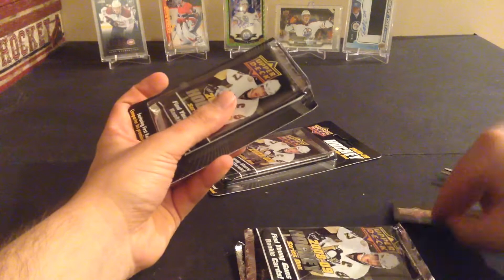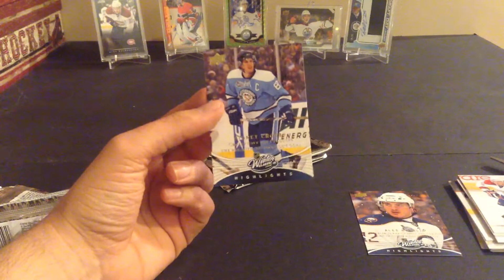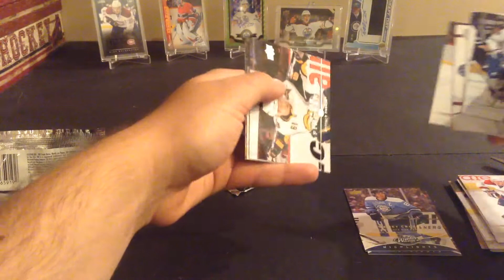4 Blister Packs of 2008-09 Upper Deck Series 1 Hockey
Thought these were bad packs but that Crosby books at $20 so not bad overall.